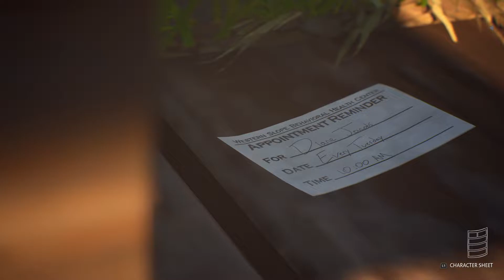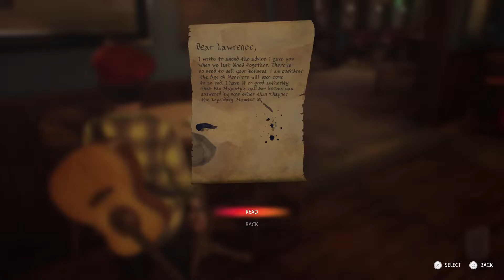Life Is Strange True Colors - Part 12: The LARP Begins!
Life is Strange True Colors is the third entry into the series, and yet again, there's a new mystery to unravel. Alex has the power to absorb empathy. More specifically, become the emotion of others nearby. I can't wait to discover how this subject matter is tackled.

Sarah Essex
TARDIS Type40
Holmes_Watson2011
WrathChild1995
Luke Seymour
Melvin Winthagen
Kyjbuzz